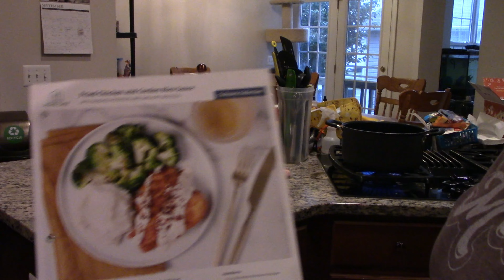Home Chef Fried Chicken 🍗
Adrienne and I cooked a Home Chef Meal. Carissa didn't join us this time because she has a cold.